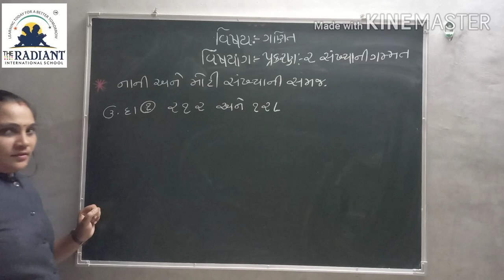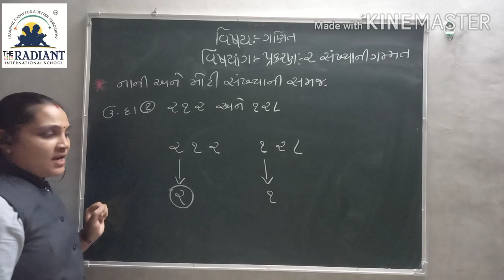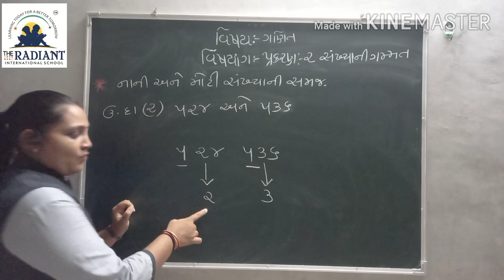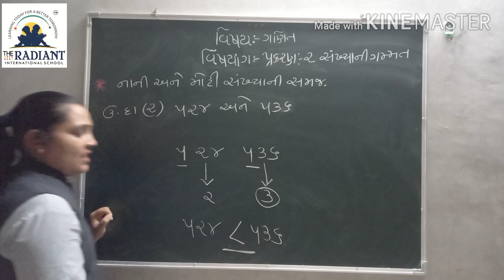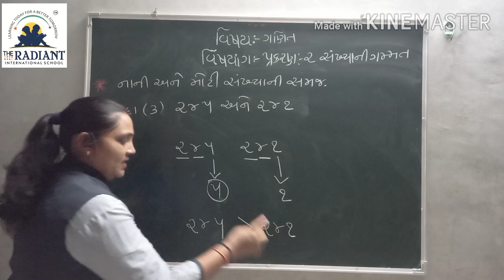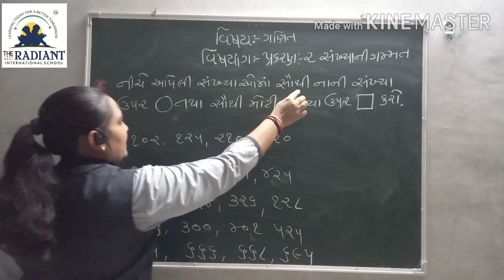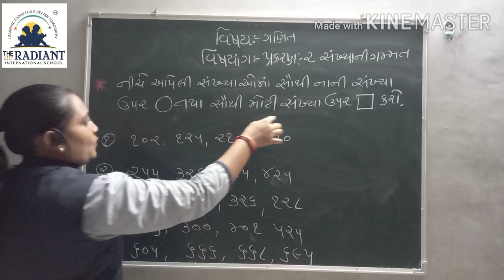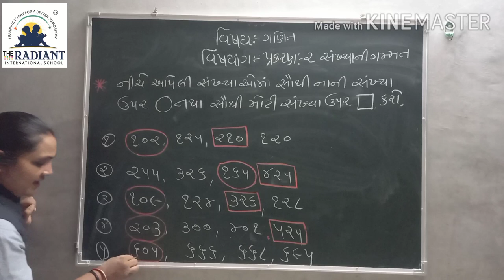Guj Med Std 3 Sub Maths Ch 2 Part 5